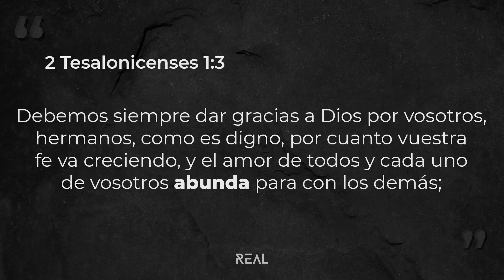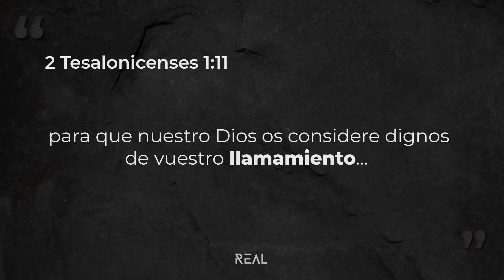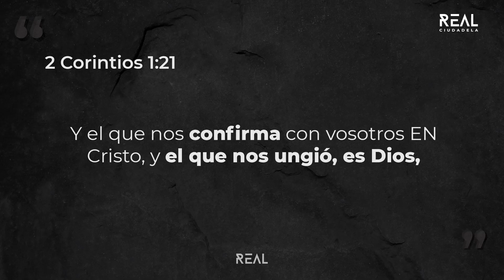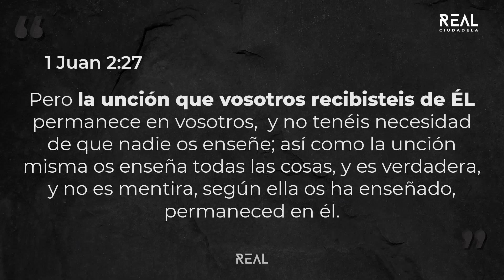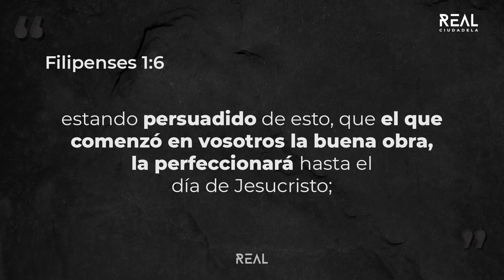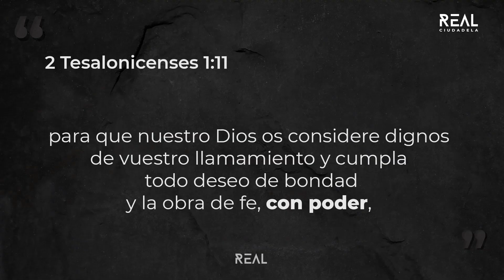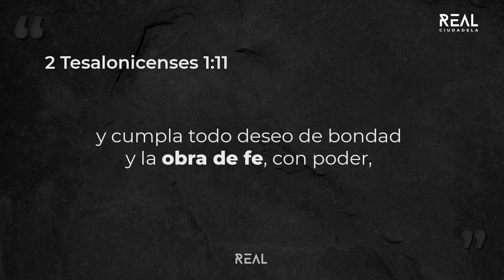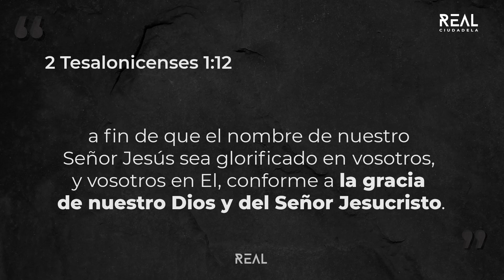Con este fin - Fabián Liendo - VIVO - 14 11 21